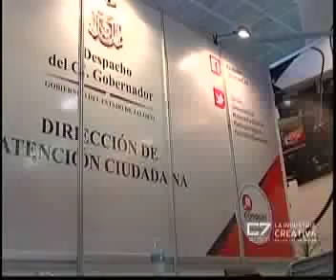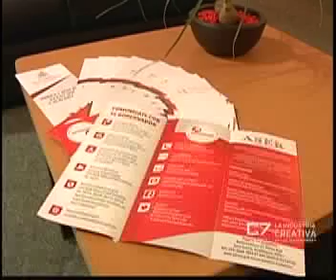C7 CIUDADANO 17 octubre